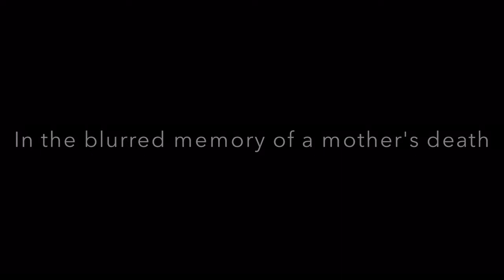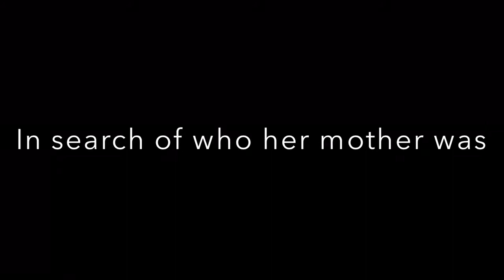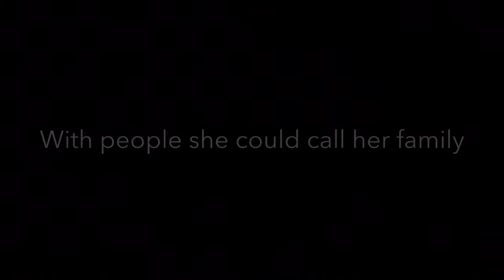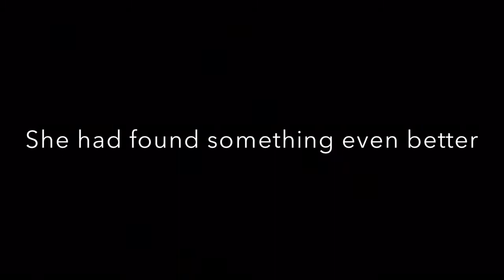The Secret Life of Bees by Sue Monk Kidd trailer